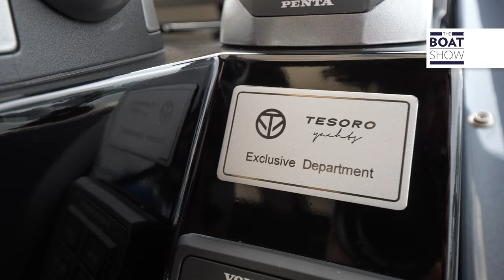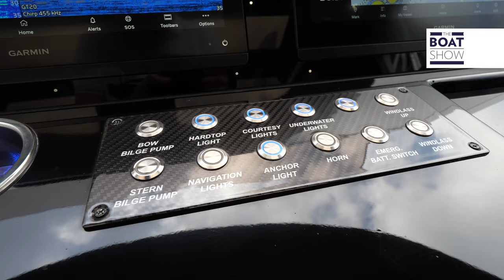TESORO YACHTS Fleet on Display at MIAMI Boat Show 2023 - The Boat Show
Interview with José Arana, 1 Ocean Yachts, Representative in USA of Tesoro Yachts, Motor Boat Builder based in Alicante, Spain.
By Bill Hackett
Miami International Boat Show 2023